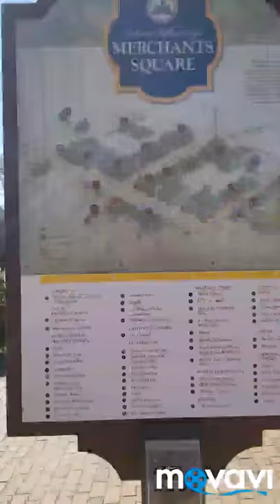Colonial williamsburg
Today I got some not great news from work, but that's ok, because I've decided to go back to my old job.
So we spent the day walking through colonial williamsburg and visited the campus of william and mary.
Hope everyone had a great day